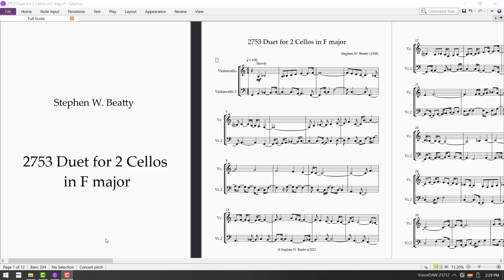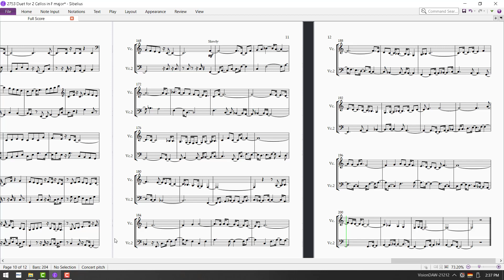2753 Duet for 2 Cellos in F major